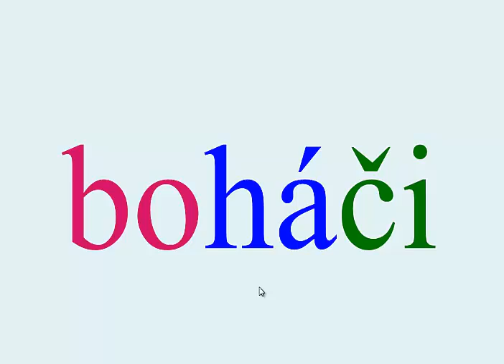Malá písmena_slova (4)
Video navazuje na Malá písmena (1,2,3,4)